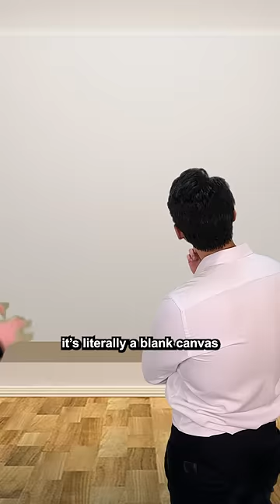When you go to a modern art gallery...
Art is not what you see but what you pretend to see so you can tell people